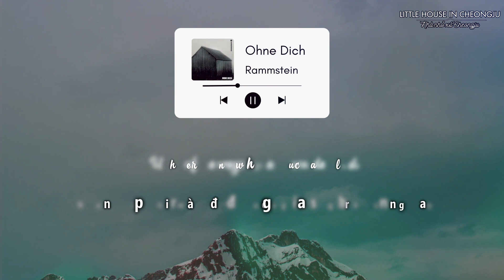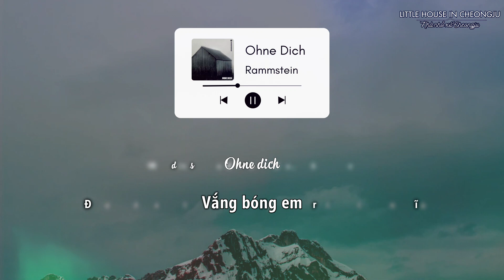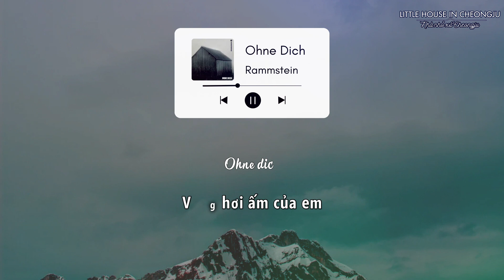[Vietsub] Rammstein - Ohne dich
'Ohne dich' là bài hát nằm trong album 'Reise, Reise' phát hành năm 2004 của ban nhạc industrial metal Đức Rammstein.

Với ý nghĩa "thiếu vắng người kia" trong tiếng Đức, 'Ohne dich' là một trong những bài hiếm hoi của band có phần nhạc lẫn lyrics rất nhẹ nhàng, trữ tình và đượm buồn. Bài hát mô tả nỗi buồn khi phải rời xa người mình thương, đơn giản vậy thôi.
Vì muốn nhấn mạnh theme tình ca của bài hát nên mình chọn để ngôi thứ hai gọi "em" chứ không gọi "người" như đại đa số các bài khác mình dịch.

Series nhạc nhẹ nhàng "để chứng tỏ Rammstein không phải lúc nào cũng hầm hố" này vẫn còn tiếp tục dài dài nhé các bạn =)))